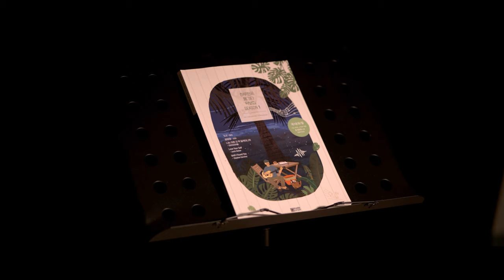658.fromis_9(프로미스나인) - Supersonic(슈퍼소닉 ) 기타커버【★☆☆☆☆】 | Guitar tutorial |ギター 弾いてみた 【TAB譜】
Guitar :  Crafter KGLX 5000ce LTD
Capo : G7th Nashville Steel String Capo Black
Mic : akg p170
Audio interface : UR44
Camera : Sigma FP